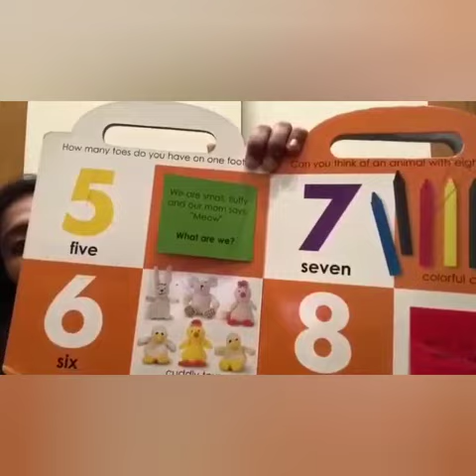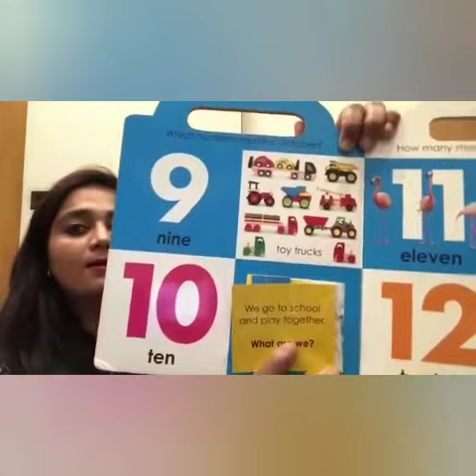Countryside International School- Number Rhyme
Numbers are fun. Here is Ms. Nirali, Educator, CIS with the Number Rhyme.